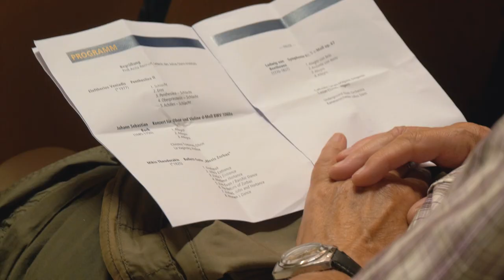JSI GOES UNDERGROUND: DAS GANZE PROJEKT!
Tonmeister/Audioaufnahme: Berthold von der Ohe